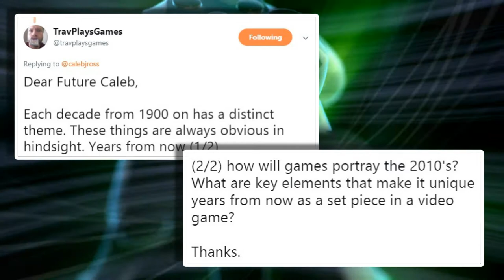What Defines Video Games from the 2010s? | Hey Future Caleb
Read my book about the amazing video game What Remains of Edith Finch. It's called "Suddenly I was a Shark! My Time with What Remains of Edith Finch"
We’re nearing the final years of the 2010s, which means we’re nearing the final years of a decade full of great video games? How will video games of the 2010s be remembered? What style of video game defines the 2010s?

I upload new videos about once per week, usually on Sundays. Subscribe to never miss a video I make quick-reaction video game reviews (see: Post-Game Smoke Reviews), video game commentary (see: Hey, Future Caleb), as well as a variety of other video game themed videos. I talk about what strikes me.